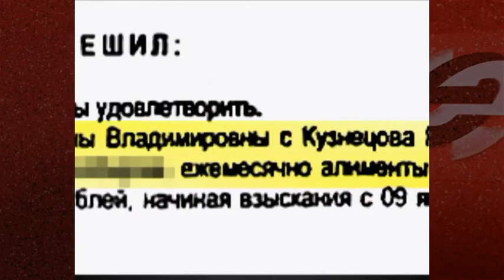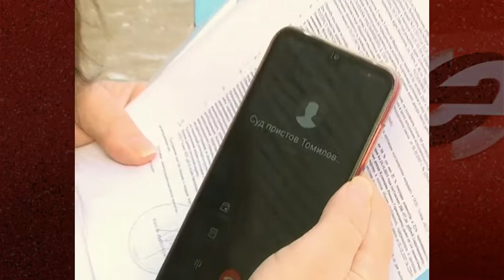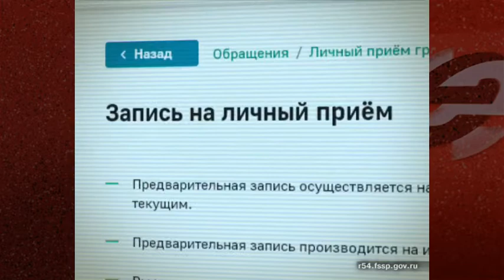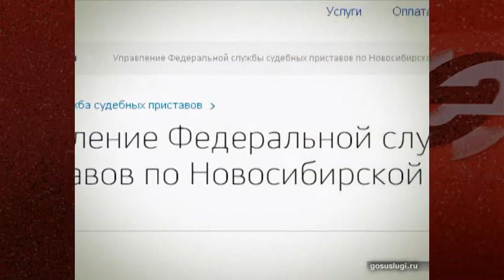Взыскатели атакуют УФССП с жалобами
Из-за пандемии коронавируса новосибирцы не могут попасть к судебным приставам. Найти исполнителей можно только в приёмные дни, но для этого нужно записаться в интернете. Рассказываем, как это можно сделать.